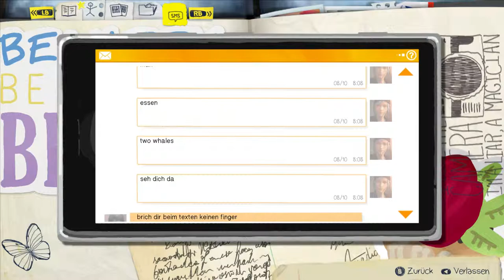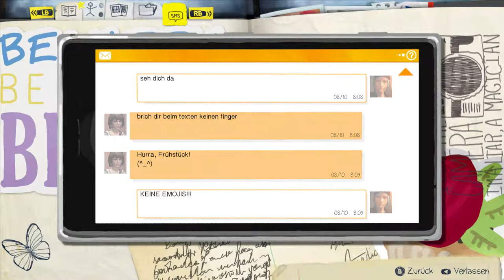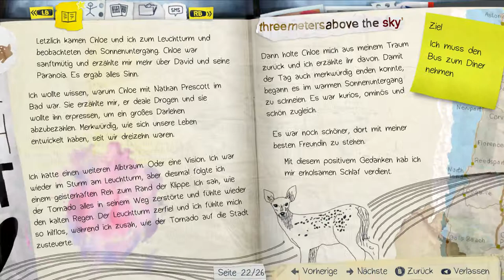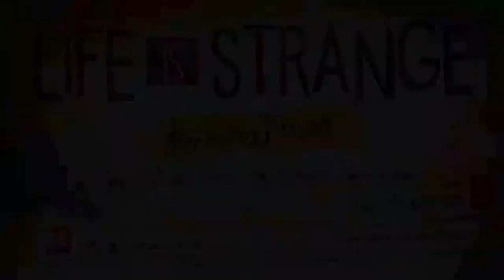LIFE IS STRANGE #019 - Unser Tierfreund "Samuel" | Let's Play Life Is Strange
Ach ist das süüß, gucke mal. ^^ :3 *herz* Unser netter Samuel (Hausmeister) füttert die Vögel und sie sind zusammen auf der Bank mit Samuel aaww. :) Zuu cute einfach nur hihi. :D Wir reden ein bisschen mit ihm und danach gehen wir zu unseren Stalker ;) jaa genau zum Warren und plaudern noch bisschen mit dem und ja. :D In der nächsten Folge geht es dann ab ins Diner. ;) Ach ja und am Anfang der Folge ^^ ich habe mich für "Nach Beweisen suchen" entschieden, weil es einfach besser ist. ;) Ich erkläre auch warum und so im Video hehe. :D Viel Spaß bei dieser Folge. :)